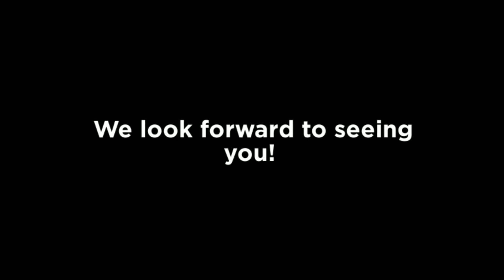15 Hickory Hill Road, Avon CT 06001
Gorgeous custom home with high end luxury features, unique wide-open floor plan, stunning views from every room. Luxury home with all the bells and whistles, grand entry , gourmet chef's-dream kitchen, main floor master bedroom with elegant luxury bath. 2 fireplaces, Bonus room over garage, 1st floor laundry room, enormous basement with plenty of room to expand. All located on a 3.8 acre level lot with spectacular in-ground salt water pool on a stunning patio.